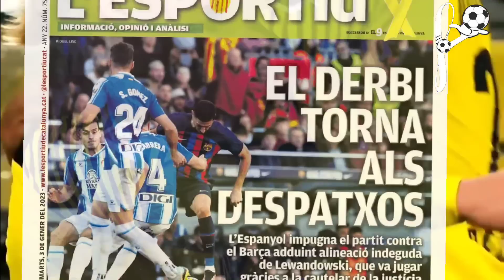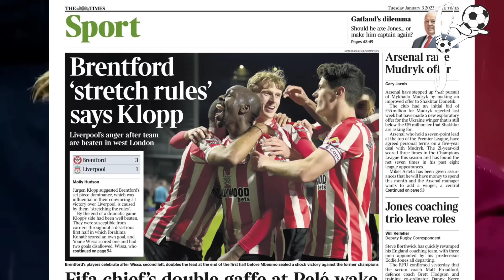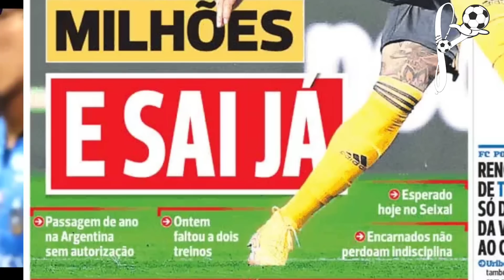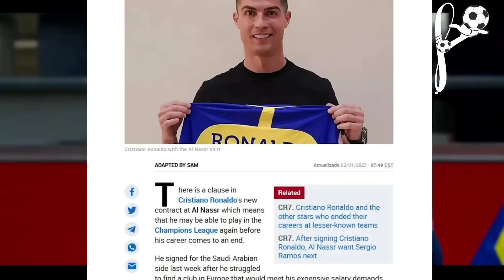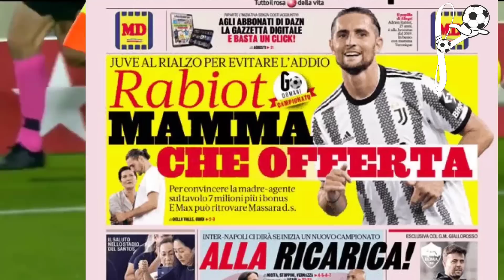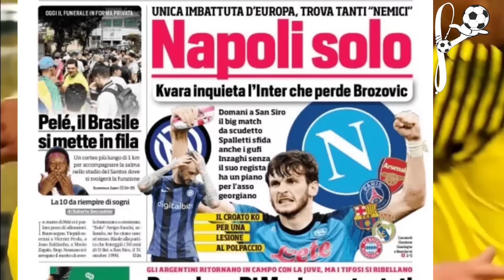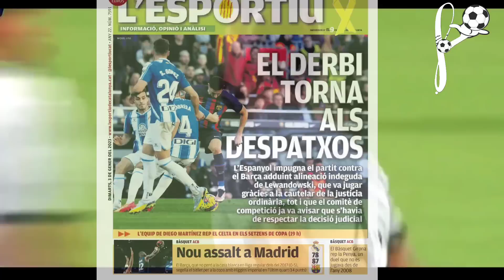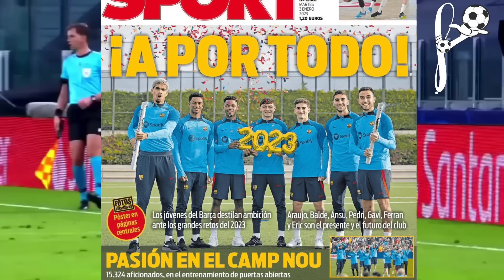⚠️Danje pou Barcelone| Bòn nouvèl pou Cristiano Ronaldo | Liverpool kontinye pran kou...